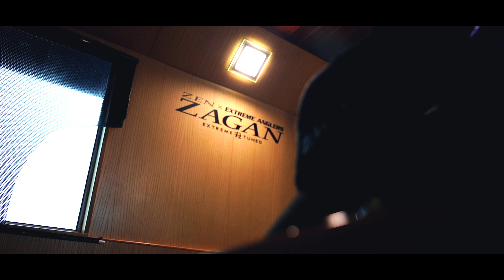[ FULL ] Bring Me To Luconia Shoal's_2022. JIGGING FISHING SARAWAK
when two strangers, @malaysiangamefishingangler1268 & @extremeanglersstudio9234 meets.